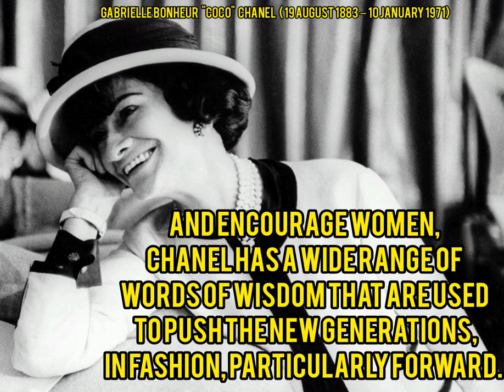COCO CHANEL'S INNOVATIONS | c#cocochanel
Gabrielle Bonheur "Coco" Chanel was a French fashion designer and businesswoman. The founder and namesake of the Chanel brand, she was credited in the post-World War I era with popularizing a sporty, casual chic as the feminine standard of style.

quotes,wise quotes,quotes of great persons,quotes about life,life changing quotes,inspirational quotes,quotes about

Coco Chanel, byname of Gabrielle Bonheur Chanel, (born August 19, 1883, Saumur, France—died January 10, 1971, Paris), French fashion designer who ruled Parisian haute couture for almost six decades. Her elegantly casual designs inspired women of fashion to abandon the complicated, uncomfortable clothes—such as petticoats and corsets—that were prevalent in 19th-century dress. Among her now-classic innovations were the Chanel suit, the quilted purse, costume jewelry, and the “little black dress.”

Coco Chanel
Coco Chanel
See all media
Born: August 19, 1883 Saumur France
Died: January 10, 1971 (aged 87) Paris France
Learn about depictions of Coco Chanel in pop culture
Explore what pop culture got wrong about French fashion designer Coco Chanel in movies about her life and career.
See all videos for this article
Chanel was born into poverty in the French countryside; her mother died, and her father abandoned her to an orphanage. After a brief stint as a shopgirl, Chanel worked for a few years as a café singer. She later became associated with a few wealthy men and in 1913, with financial assistance from one of them, Arthur (“Boy”) Capel, opened a tiny millinery shop in Deauville, France, where she also sold simple sportswear, such as jersey sweaters. Within five years her original use of jersey fabric to create a “poor girl” look had attracted the attention of influential wealthy women seeking relief from the prevalent corseted styles. Faithful to her maxim that “luxury must be comfortable, otherwise it is not luxury,” Chanel’s designs stressed simplicity and comfort and revolutionized the fashion industry. By the late 1920s the Chanel industries were reportedly worth millions and employed more than 2,000 people, not only in her couture house but also in a perfume laboratory, a textile mill, and a jewelry workshop.

BRITANNICA EXPLORES
100 WOMEN TRAILBLAZERS
Meet extraordinary women who dared to bring gender equality and other issues to the forefront. From overcoming oppression, to breaking rules, to reimagining the world or waging a rebellion, these women of history have a story to tell.

The financial basis of this empire was Chanel No. 5, the phenomenally successful perfume she introduced in 1921 with the help of Ernst Beaux, one of the most-talented perfume creators in France. It has been said that the perfume got its name from the series of scents that Beaux created for Chanel to sample—she chose the fifth, a combination of jasmine and several other floral scents that was more complex and mysterious than the single-scented perfumes then on the market. That Chanel was the first major fashion designer to introduce a perfume and that she replaced the typical perfume packaging with a simple and sleek bottle also added to the scent’s success. She partnered with businessmen Théophile Bader of the Galeries Lafayette department store and Pierre Wertheimer of the Bourjois cosmetics company, who both agreed to help her produce more of her fragrance and to market it in exchange for a share of the profits. After signing a contract wherein she received only 10 percent of the royalties, Chanel enacted a series of lawsuits in the ensuing decades to regain control of her signature fragrance. Although she was never able to renegotiate the terms of her contract to increase her royalties, Chanel nonetheless made a considerable profit from the perfume.

Chanel closed her couture house in 1939 with the outbreak of World War II. Her associations with a German diplomat during the Nazi occupation tainted her reputation, and she did not return to fashion until 1954. That year she introduced her highly copied suit design: a collarless, braid-trimmed cardigan jacket with a graceful skirt. She also introduced bell-bottomed pants and other innovations while always retaining a clean classic look.

. Chanel’s shrewd understanding of women’s fashion needs, her enterprising ambition, and the romantic aspects of her life—her rise from rags to riches and her sensational love affairs—continued to inspire numerous biographical books, films, and plays, including the 1970 Broadway musical Coco starring Katharine Hepburn.

Karl Lagerfeld: designs for Chanel
Karl Lagerfeld (far right) posing with models at the Chanel spring-summer 2016 show during Paris Fashion Week.
Pascal Le Segretain/Getty Images
This article was most recently revised and updated by Amy Tikkanen.